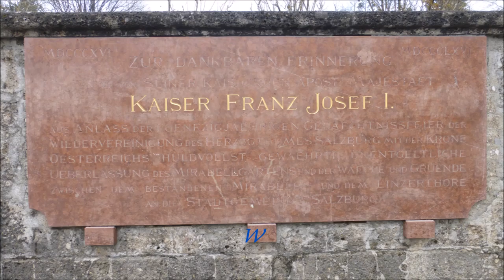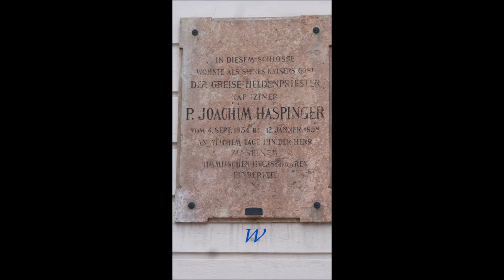Bayern * Berchtesgaden * Salzburg * Teil 2 * 20.02.2018